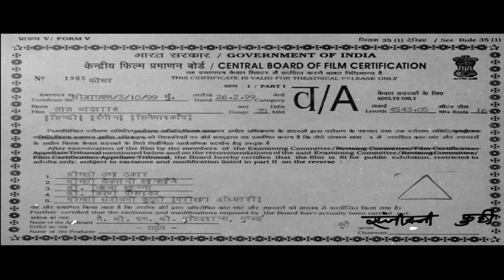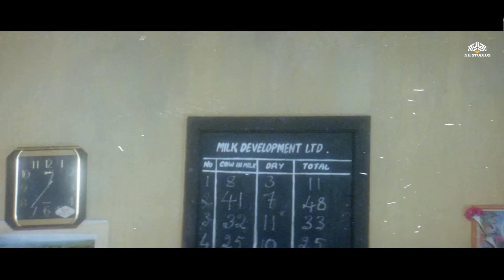Lal Baadshah(1999)Full Movie | Amitabh Bachchan | Manisha Koirala | Amrish Puri | Hindi Action Movie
Lal Singh fights against injustice at the hands of underworld leader Vicky Baadshah. However, his past is revealed when he bears resemblance to a prince who hid a treasure years ago.

Lal Baadshah (1999)
Film cast : Amitabh Bachchan, Manisha Koirala, Amrish Puri, Shilpa Shetty, Shakti Kapoor, Raghuvaran, Mukesh Rishi, Nirupa Roy, Prem Chopra, Mohan Joshi, Radhika, Jack Gaud, Nagma, Mac Mohan, Sudhir, Mahesh Anand, Viju Khote, Shama Deshpande, Ram Mohan, Brijesh Tiwari
Singer : Aadesh Shrivastav, Alka Yagnik, Anuradha Paudwal, Asha Bhosle, Sapna Awasthi, Sudesh Bhosle, Udit Narayan
Lyricist : Gohar Kamla, Maya Govind, Shyam (2)
Music Director : Aadesh Shrivastav
Film Director : K C Bokadia
Film Producer : K C Bokadia